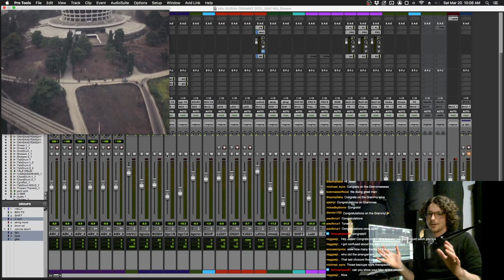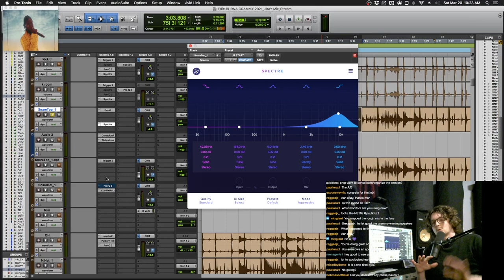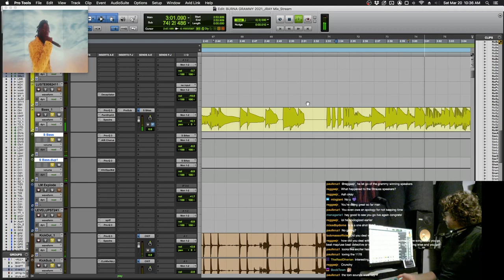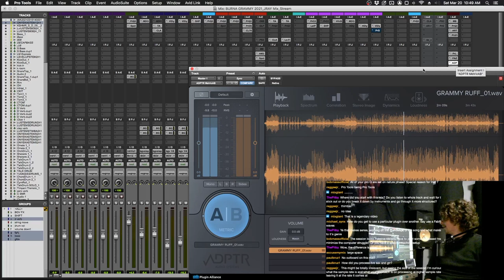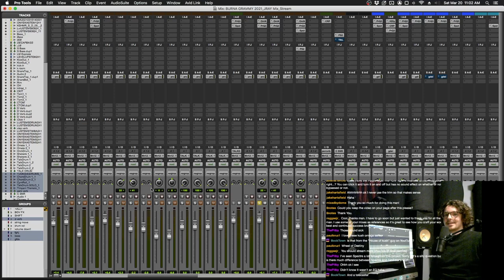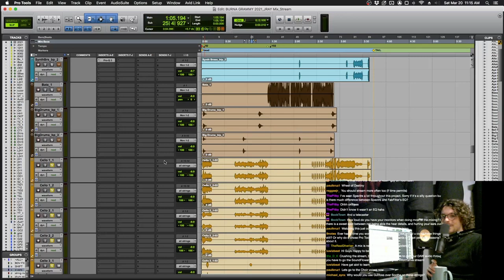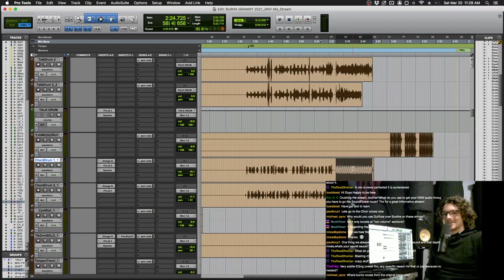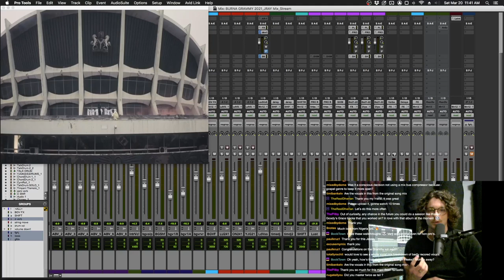Jesse Ray Ernster - 03/20/2021 Twitch Livestream - Burna Boy Live GRAMMY Edition Mix Breakdown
Mix breakdown for the Burna Boy live performance at the Grammy's 2021.